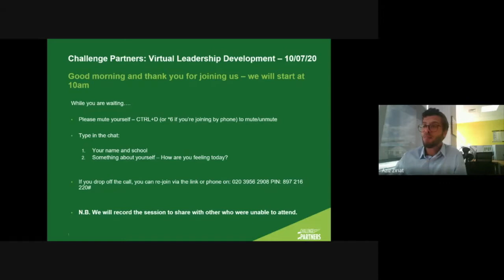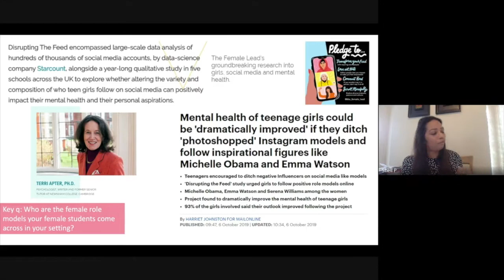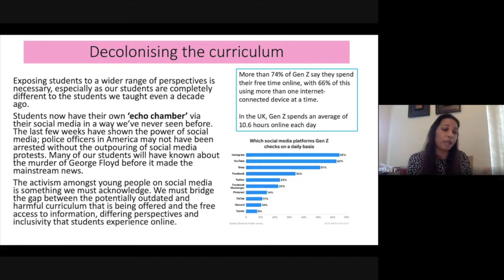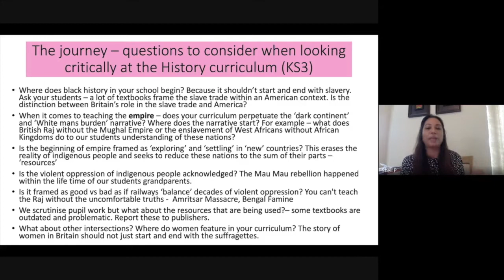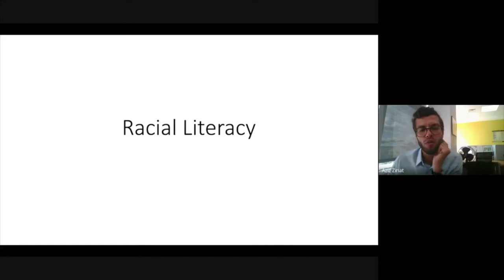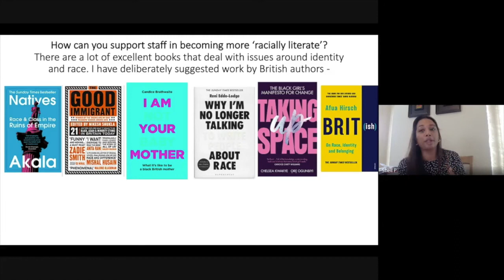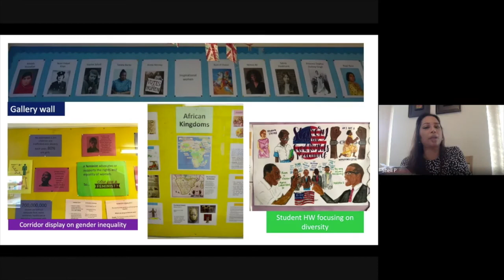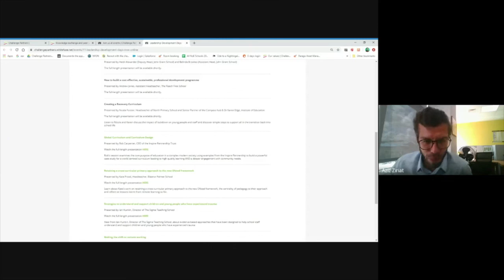Diversity within the Curriculum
Shalina Patel, Head of Teaching and Learning and Teacher of History at Claremont High School Academy, looks at ways you can start decolonising your curriculum and how building in opportunities to raise the racial literacy of staff is key in supporting this process. The session also covers examples of how best to utilise situations beyond the classroom that will allow diversity to be embedded, so that students have a truly intersectional experience.